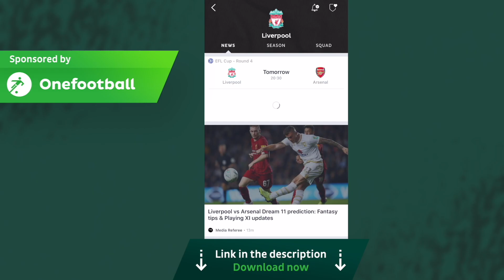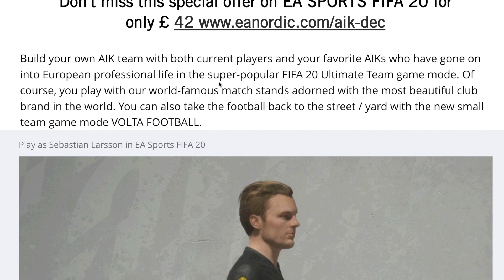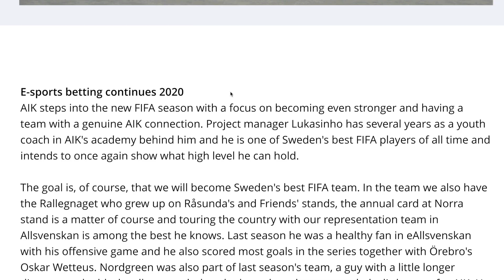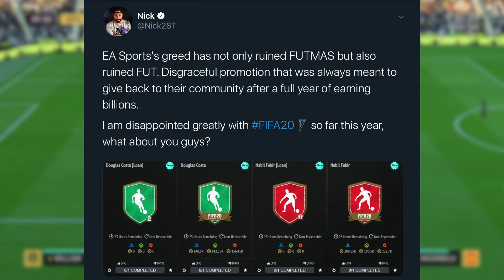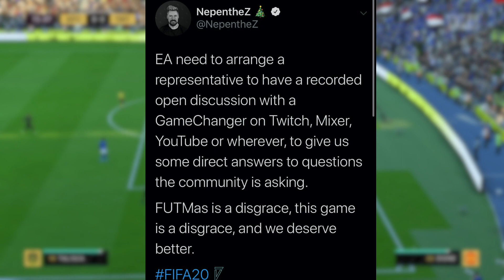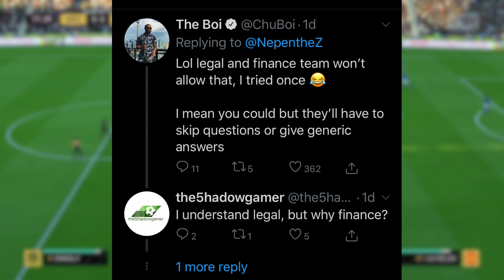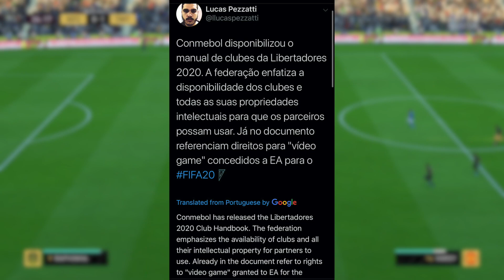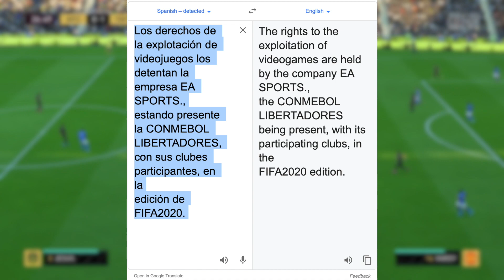NEW FIFA 20 NEWS - NEW THINGS COMING SOON, New Licences & More!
(ad)
🔵 Today we have another FIFA 20 Update Show covering a new thing coming with the copa libertadores dlc, i also talk about new potential licenses coming to the game and new things added to FIFA 20 this week.

Thanks to my Patrons for the support:
- Sam Mountford
- Jonas Lui
- Reach Chrigz